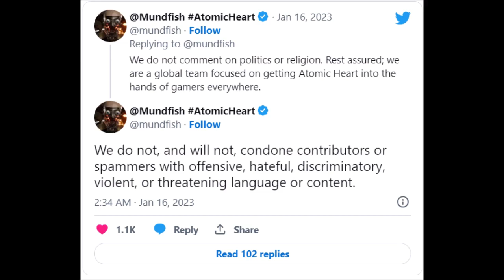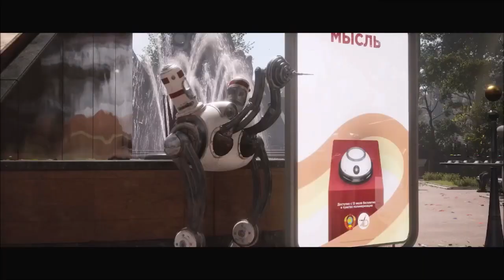Atomic Heart CONTROVERSY Explained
In this video, I EXPLAIN the CONTROVERSY behind ATOMIC HEART and FALSE ALLEGATIONS regarding its involvement in world affairs. This video is meant to put an end to the confusion and encourage everyone to THINK CRITICALLY and make informed decisions before jumping on a bandwagon fueled by FEAR and IGNORANCE.